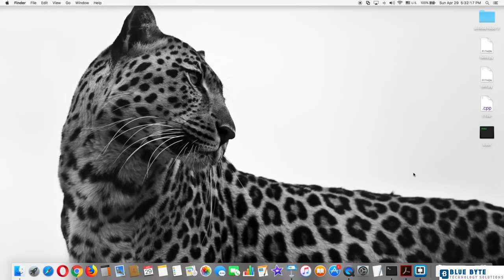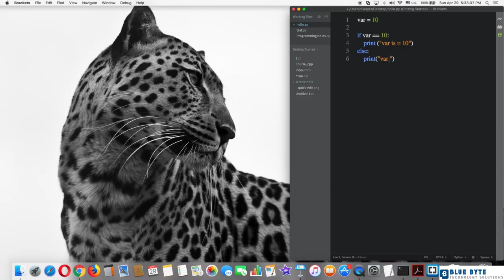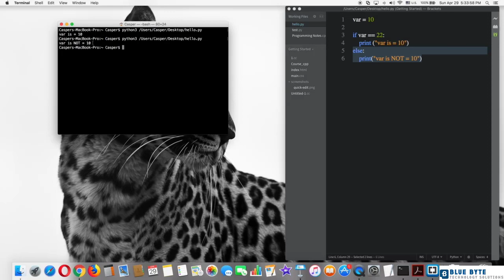Complete Python Course - 037 - Using if and else Statements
EASIEST EXPLANATION FOR Complete Python Course IN HD WITH PROFESSIONAL VIDEO LECTURES & RELAXING SOUNDS.
 EASY ENGLISH TO UNDERSTAND FOR ALL LEARNERS FROM DIFFERENT COUNTRIES. LEARNING IN SHORT PERIOD OF TIME WITHOUT LOSING TIME,
 AND NO BORING LECTURES ANY MORE WITH THIS COURSE. YOU WILL BE DOING YOUR CODES BY YOUR OWN COMPUTERS AS EXPLAINED IN THE LECTURES.
 DON'T NEED SUPPLEMENTAL ARTICLES EVERYTHING IS INCLUDED IN THE VIDEOS.
 MOST OF THE VIDEOS HAVE THE MOST IMPORTANT INFORMATION YOU NEED TO HELP YOU UNDERSTAND THE MATERIAL WELL.
This course is teaching you how to depend on yourself for learning Python programming language.
 You will be a great programmer after finishing this course and you be coding by yourself. You will have a great knowledge of
 Python syntax that gives you the ability to write any kind of code. This course uses Easy English to let all people from any
 country in the world to understand and take this course with ease. Also, all video lectures are in high-quality, professional
 sounds and Perfect explanations.
So what are you waiting for? Start to the course and enjoy learning to have a good experience of Python and get a great JOB!